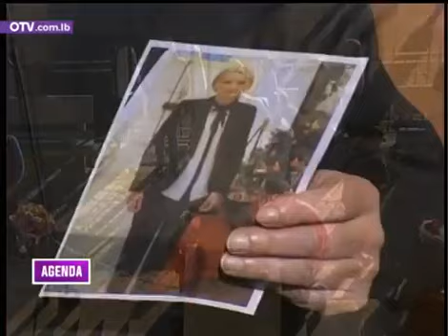Nouveau miracle éblouissant par l'intercession de St Charbel 19 décembre 2018